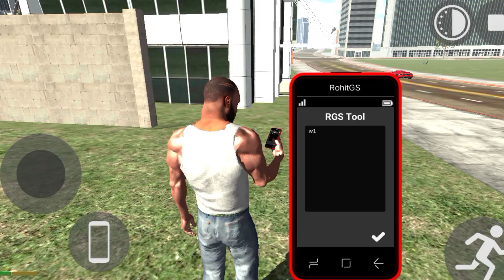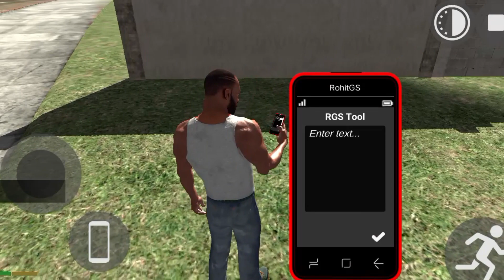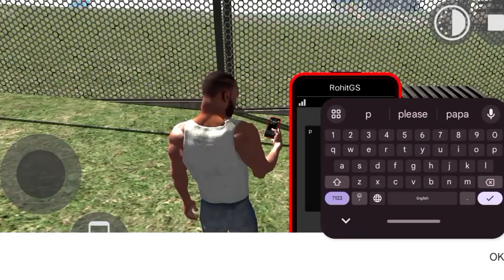My New City Indian Bike Driving 3D